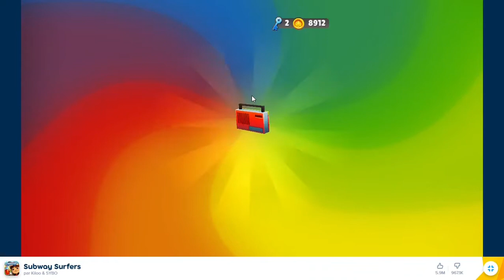Subway Surfers pc games play.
________Devices: PC ________😃

Monitor: Samsung gaming monitor RAM: 8.00 GB Processor: Intel(R) Core(TM) i5-4570S CPU @ 2.90GHz 2.90 GHz Graphics card : 6GB

subway surfers.
______________________Subway Surfers____________________

Developer(s) _ Kiloo, SYBO Games

Publisher(s) -- Kiloo Games

Platform(s) _    iOS, macOS, Android, Microsoft Windows, Windows 10
Mobile, Windows Phone 8, Kindle

Genre(s) Endless😇 runner

Mode(s)  _ Single-player

Subway Surfers was released on 24 May 2012. with updates based on seasonal holidays. Since January 2013, updates have been based on a "World Tour" theme, which updates the setting of the game every three (or four, usually for seasonal holidays) weeks.

In 2017, Subway Surfers was the most downloaded game across the globe.

In March 2018, Subway Surfers became the first game on the Google Play Store to cross the one billion downloads threshold. In May 2018, Subway Surfers crossed the two billion download mark. App Annie reported Subway Surfers as the 2 downloaded game of all time in iOS App Store.

In December 2019, SYBO Games announced that Subway Surfers, according to App Annie statistics, crossed the #2.7 billion download mark. Subway Surfers was the most downloaded mobile game of the decade from 2012 to 2019.

In addition to the mobile game, SYBO Games introduced the Subway Surfers animated series.

Aggregate score
Aggregator Score

Metacritic 71/100